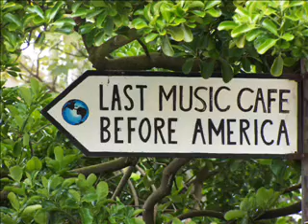Ireland - the most beautiful country in the world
I love this country, I love the people. I was there in 2006 and 2007 and I will come back soon.